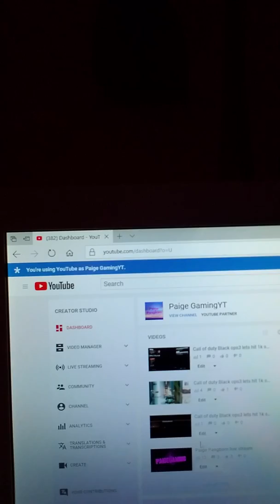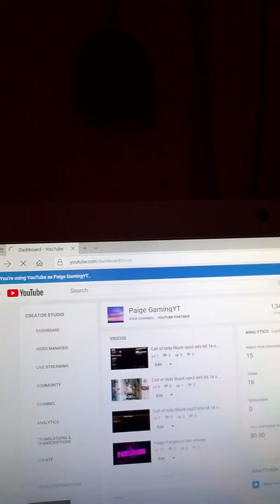Trying something new for my daughter channel